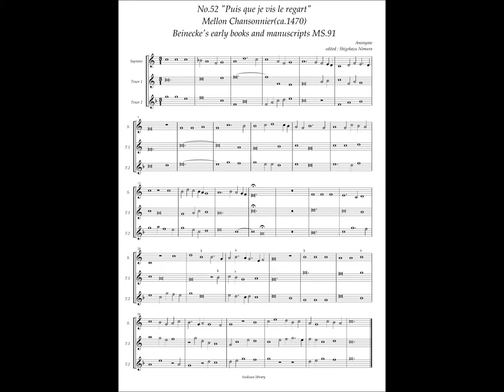Mellon Chansonnier, No.52 (Anonymous) "Puis que je vis le regart"